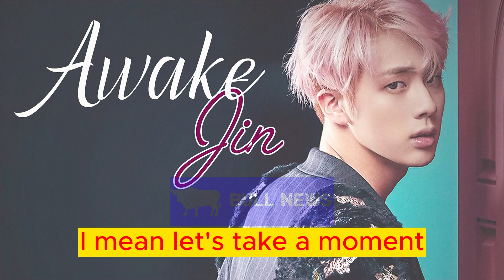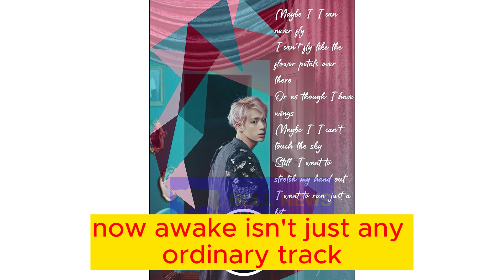BTS Jin's 'Awake' Shatters Records: 123 Million Spotify Streams Unpacked!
Hey there, music enthusiasts! If you're a fan of BTS or just a lover of captivating tunes, you're in for a treat. Today, we're unraveling the mind-boggling success of BTS Jin's solo masterpiece, 'Awake,' as it smashes through the 123 million stream mark on Spotify. Hold onto your headphones, because this isn't just about numbers – it's a journey into the heart of musical brilliance!